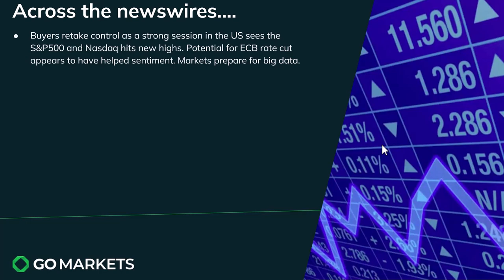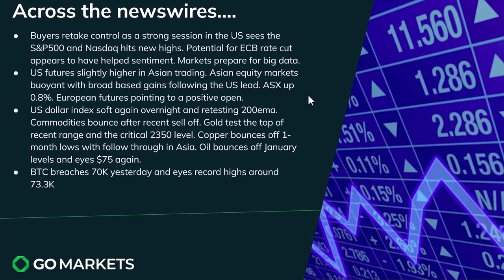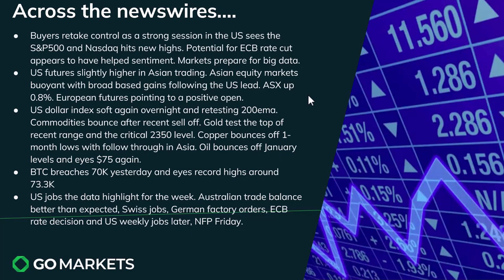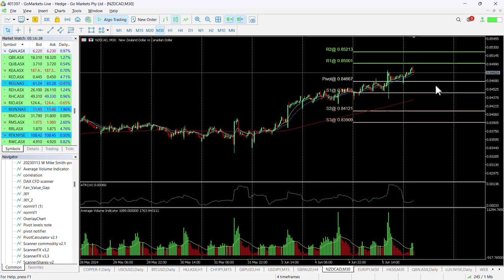Market Update and Charts of Interest - NZDCAD and NXT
US markets strong overnight with Nasdaq and S&P500 back at record highs.
Weak USD and bounce in commodities after recent sell off.

Asia strong today also in all major indices